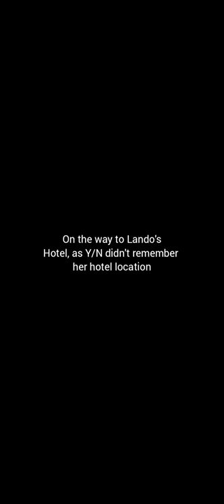F1 Drivers At Night Club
formula 1...!!
f1...!!
racing...!!
f1 Sports...!!
championship...!!
sports car...!!
speed...!!
driving...!!
f1 track...!!
f1 pitguy...!!
tyre change...!!
f1 tyres...!!

🏎 Welcome to this channel about F1!

🏎 This video includes the funny moments from F1 legends Sebastian Vettel, Max Verstappen, Charles Leclerc, Lewis Hamilton, Carlos Sainz, Lando Norris, George Russell, Kevin Magnussen, Alexander Albon, Romain Grosjean and many more.

❤️ The videos I post are not mine. I do not make money off them. If you have not been credited please reach out directly to the email (only visible on desktop)